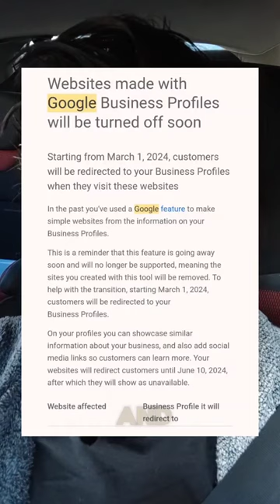Website design gmb get leads marketing lv 0 20240226151547